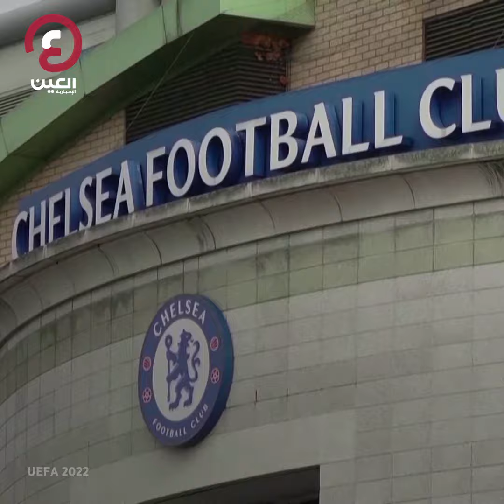تعرّف على مالك نادي تشيلسي الجديد